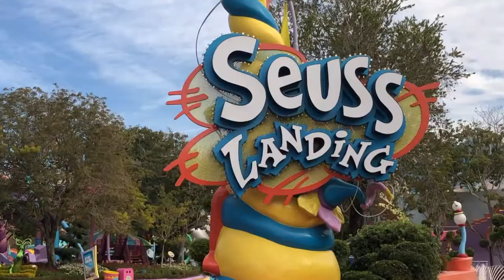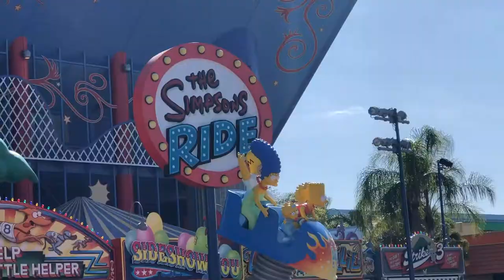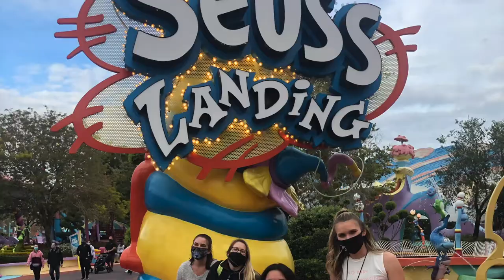Universal Studios, Orlando Music Video 01-15-21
A music video of our trip to Islands of Adventure and Universal Studios, Orlando. Enjoy our trip, we sure did!